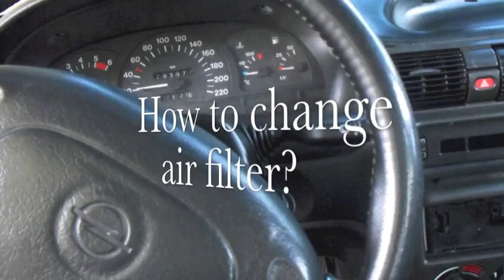How to change air filter - Opel Astra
How to replace the air filter in an of an Opel / Vauxhall Astra F Caravan TDS. (X17TDS ISUZU Diesel engine 1686 ccm, produced: 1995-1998)
Be careful! Do ont mix the engine air filter with cabin air filter!
If you want to see how to change cabin air filters, this video is for you
Buy the appropriate kind of air filter for your car type. If you are not sure, ask your local retailer.
All the things here represented you can do at home on your own. Other car and engine types may have different kind of air filtration systems in different places!
Who made and shared this video is not responsible for any damage you made in your car.